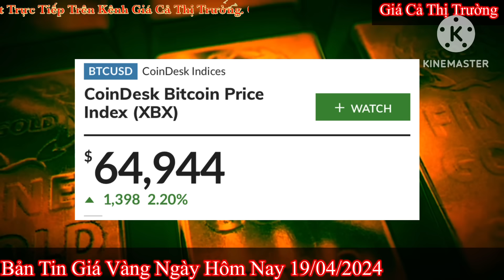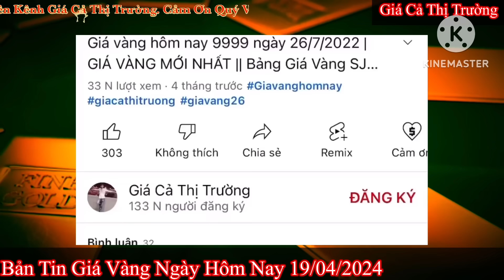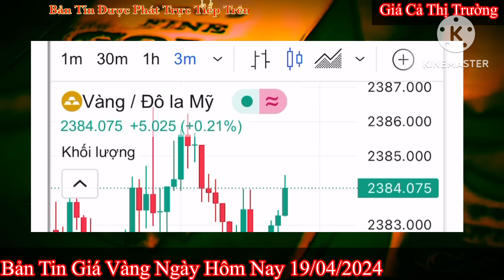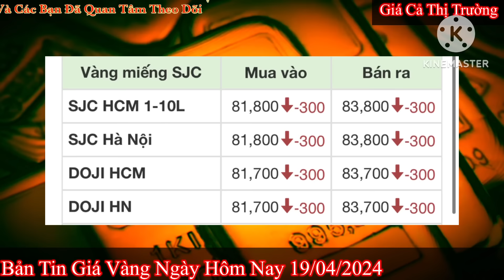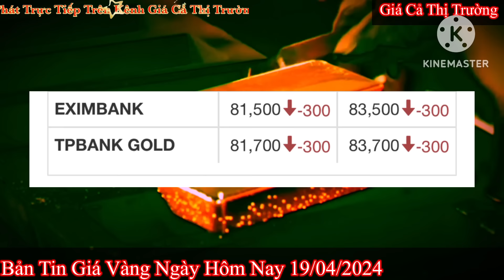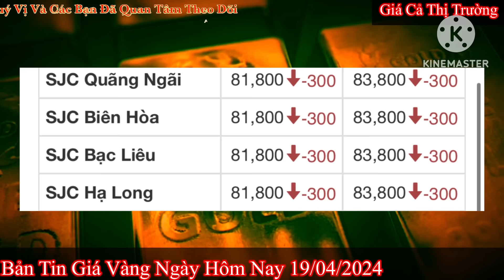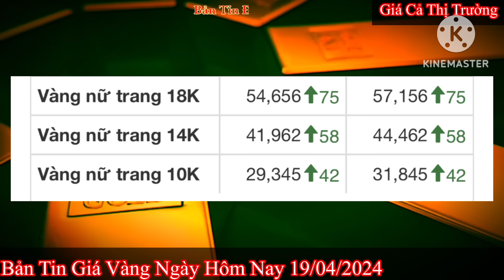Giá vàng hôm nay 9999 ngày 19/4/2024 | GIÁ VÀNG MỚI NHẤT || Xem bảng giá vàng SJC 9999 24K 18K 10K